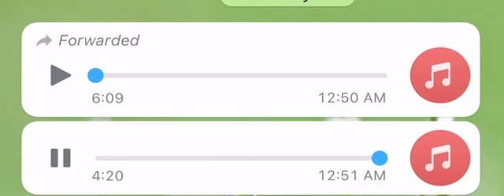אדמו"ר מקאלוב שמע קולינו הצדיק משה בן רייזל לרופאה שלמה פינחס מרדכי גאלד מאשוואר גמר חתימה טובה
Video from Rg